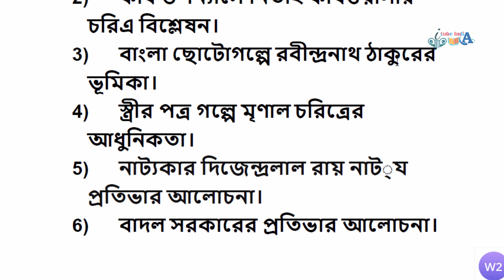WBSU BARASAT UNIVERSITY 4TH semester bengali mil internal study material Sri Chaitanya College habra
itubeindia
আই টিউব ইন্ডিয়া